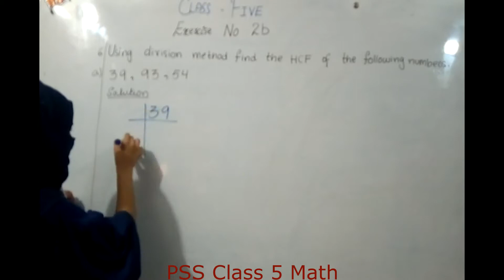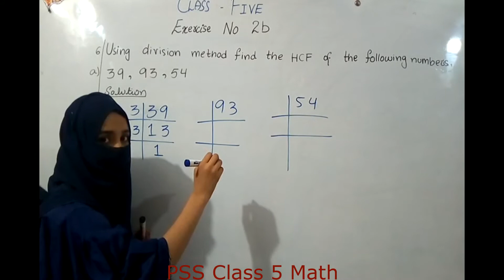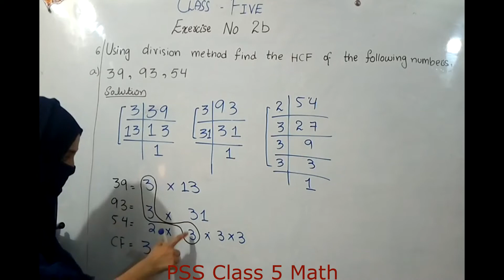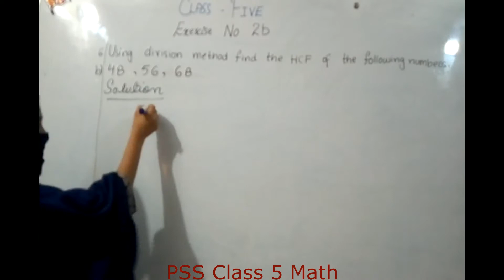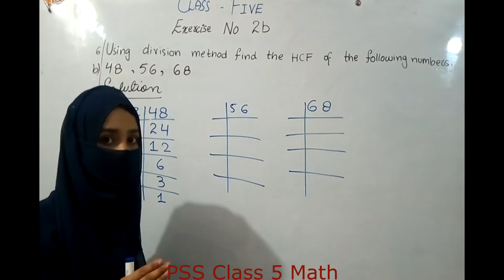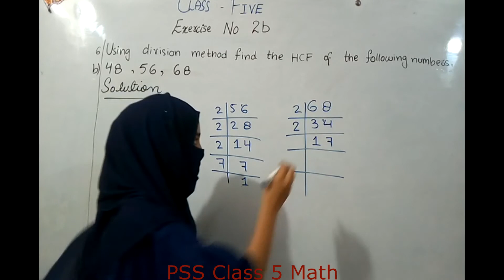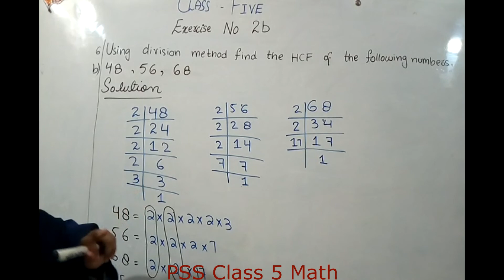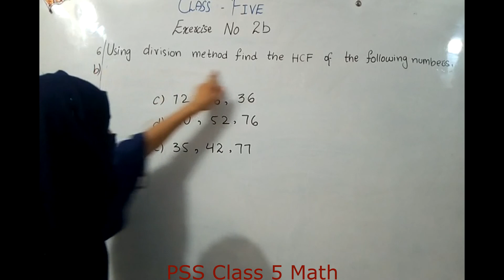PSS class 5 Math